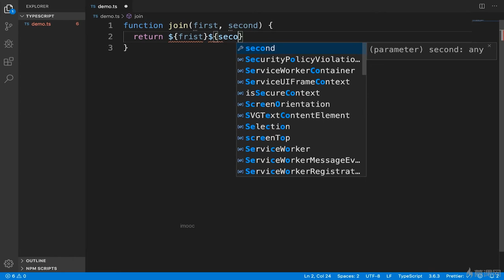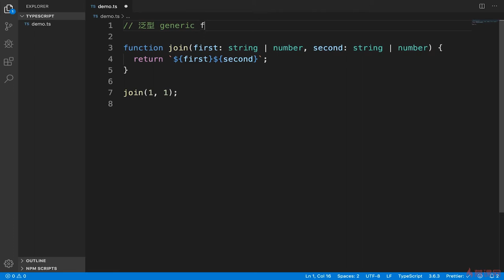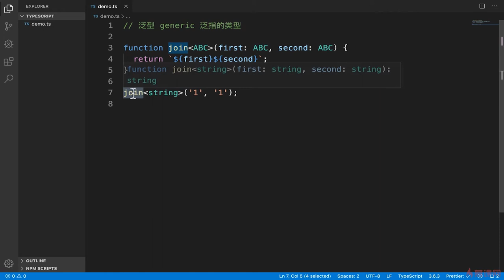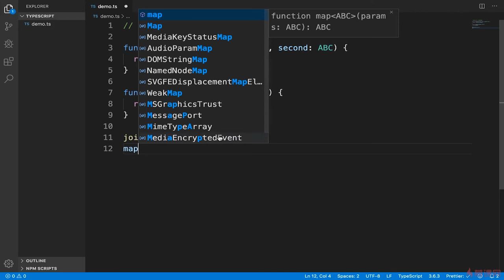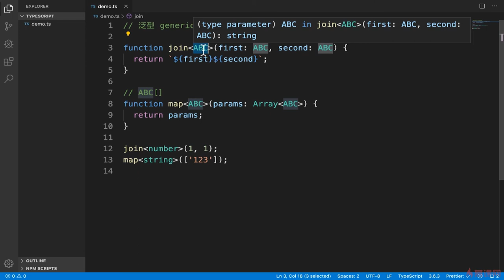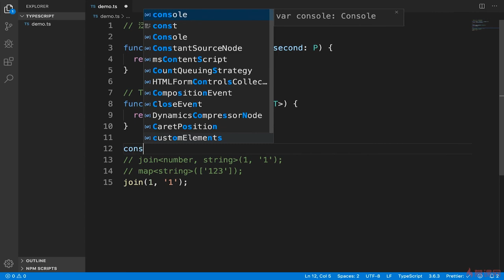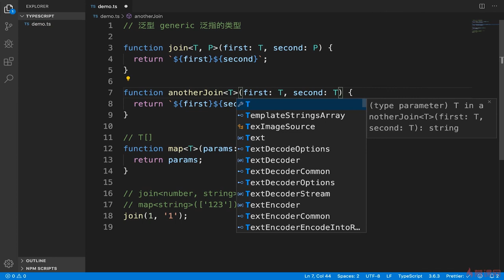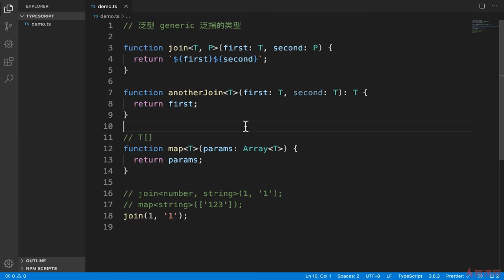4.5 函数泛型｜TypeScript 语法进阶 ｜TypeScript 从系统入门到项目实战